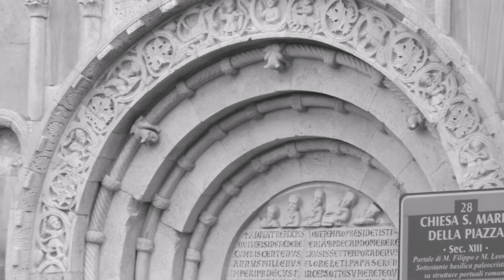Ancona,Chiesa s Maria in Piazza, interno (manortiz)